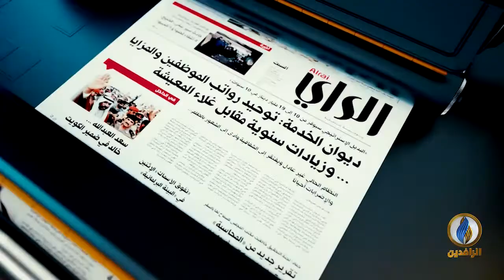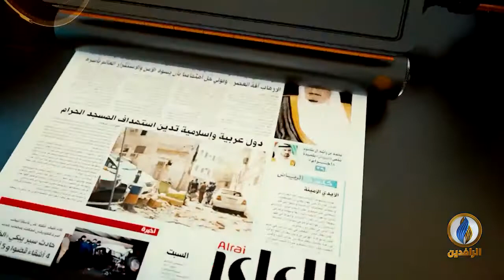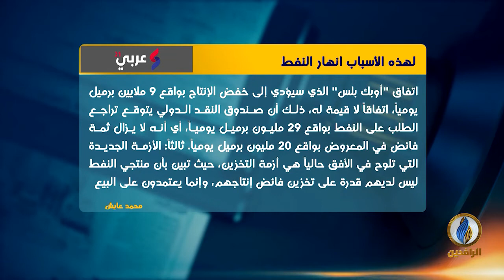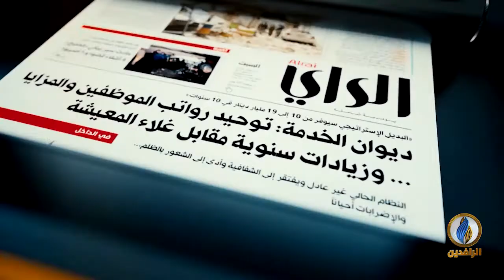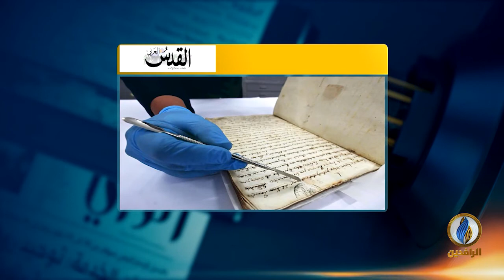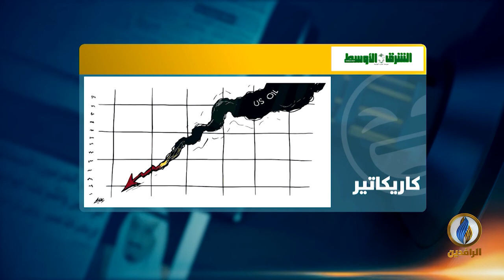صدى_الأقلام | 21 - 4 - 2020